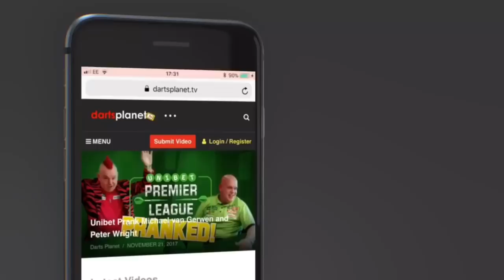WOW, I GOT TO CHAT TO LOTS OF PROS AT THE SCOTTISH OPEN | MCGEENEY, MITCHELL, MONTGOMERY & MORE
It was great to meet and be able to chat to lots of pros at the Scottish Open, all the BDO players made me feel so welcome, it was great to hear their stories & find out more about the BDO, all the players we so lovely.

I got to speak to Scott Mitchell, Ross Montgomery, Martin Adams, Mark Mcgeeney, Tony o Shea, Gary Robson, Neil Duff & lots more including Elaine the ladies dart caller.